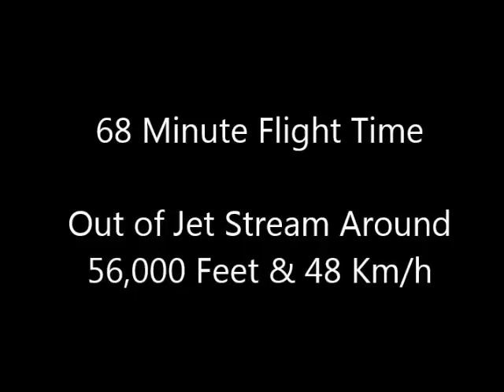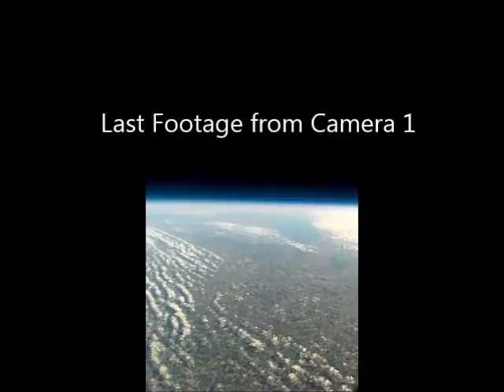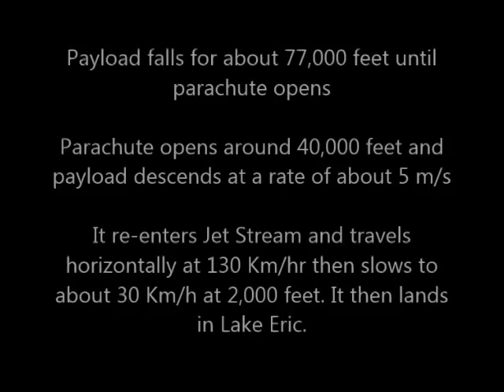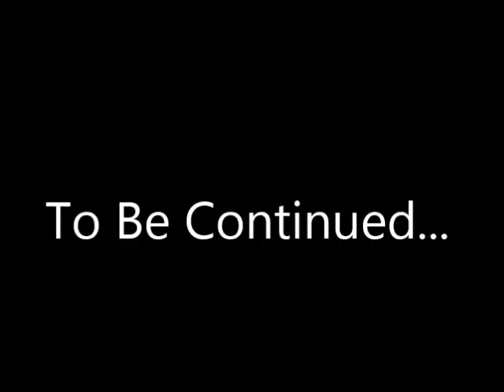High Altitude Balloon Flight - Over 117K Feet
This video shows the flight of a high-altitude balloon that I helped launched in Sept 2017 for the Astronuts Kids Club in Newmarket Ontario.  The balloon was launched from Goderich Ontario and reached a peak altitude between 117K and 118K feet. The payload was composed of a MT-1000 APRS transceiver from Byonics as the primary tracker and a SPOT Gen3 satellite locator as the backup tracker.  It also included primary and secondary HD cameras mounted at right angles.  The purpose of the flight was to carry kid’s DNA samples to the edge of space.  The balloon landed in Lake Eric and was retrieved by local boater that volunteered to recover to payload.

APRS data from:
aprs.fi/#!mt=roadmap&z=11&call=a%2FVA3FBB-10&timerange=10800&tail=10800